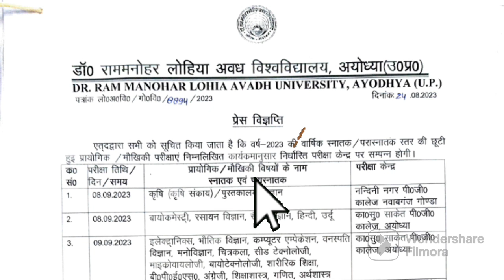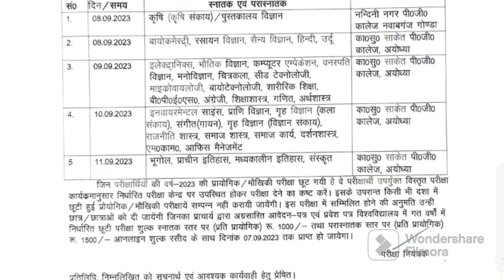Big !!Breaking News ll Rmlau Newsll सभी यूजी पीजी स्टूडेंट्स का परिक्षाएं के संबंध में.....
Big !!Breaking News ll Rmlau Newsll डॉ राम मनोहर लोहिया विश्वविद्यालय अयोध्या,उत्तर प्रदेशll
अवध विश्वविद्यालय न्यूज,dr rammanohar lohia awadh university,डॉ राममनोहर लोहिया अवध विश्वविद्यालय अयोध्या,लोहिया अवध विश्वविद्यालय न्यूज,rmlau exam news,स्मार्टफोन और टैबलेट देने के प्रक्रिया प्रारंभll,rmlau,rmlau smartphone yojana,How to download admit card of rmalu,Study4Learn,rmlau admit card download,rmlau admit card 2023,अवध विश्वविद्यालय ग्रीष्म अवकाश,rmlau exam2023,rmlau result2023,rmlau ug exam date2023,rmlau pg exam date2023,study4learn,awadh university